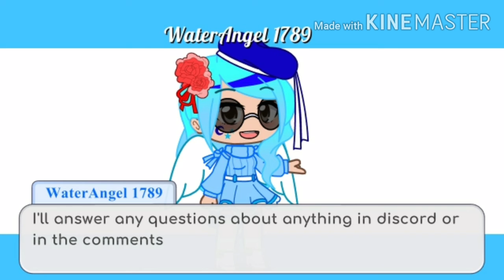Important announcements!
Sorry for any inconveniences, guys